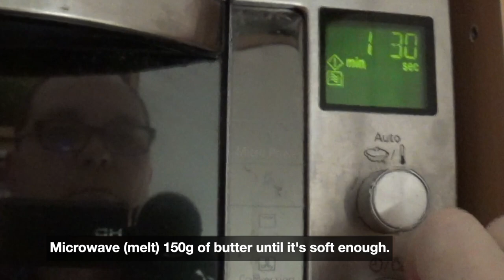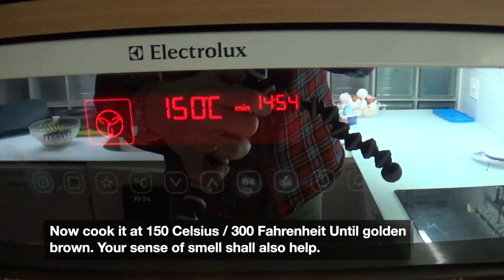QnDJ's Keto Kooking Korner: Butter Cookies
One of the treats I take as dessert. Music is "Aymée" by MV, Courtesy of GNUArt.net.

You need: 4 eggs, 150g/4-5 ounces of melted butter, 200g/6-7 ounces of almond power, 15g/half an ounce of psyllum husks, salt, 100g/3ounces of sugar/honey/erythritol, spices and/or chunks of chocolate and/or dried berries…